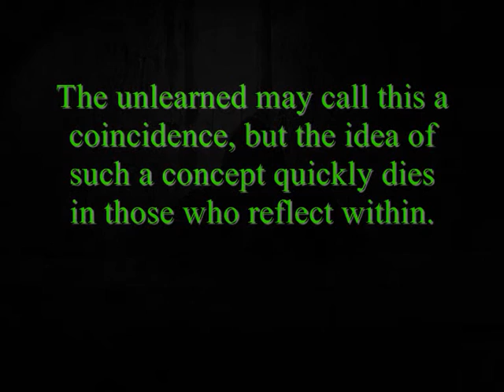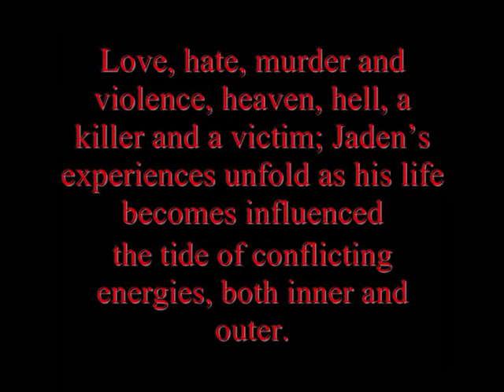Hellmakers and Fearbreakers a Whitby story